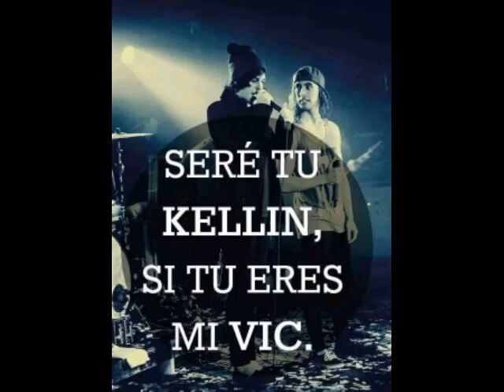Intro 1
Intro para proximos videos *-*